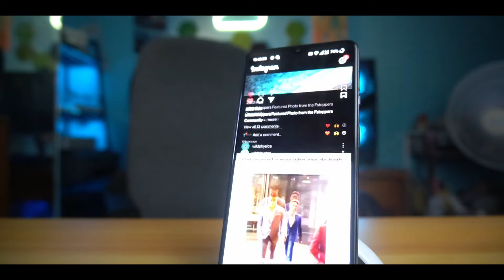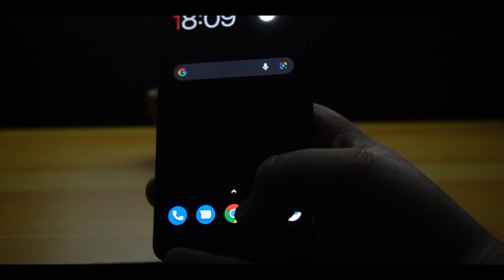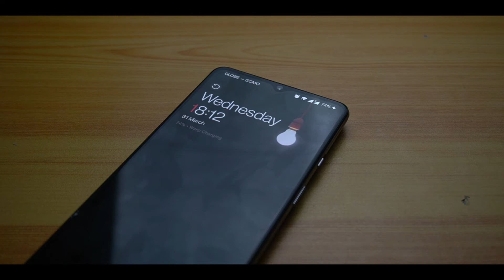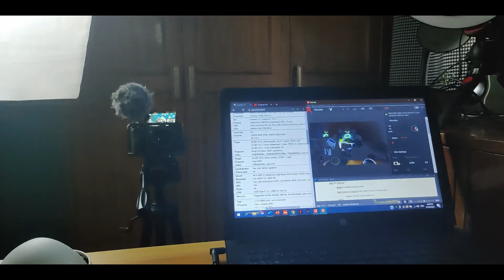My 1-Year Review of the ONEPLUS 7T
Hi, Please like or dislike and freely comment on this vid, it will truly help me to improve some of my lacking.
Leave a like or comment on some of my photos using my current camera gear. Have a pleasant day ahead and stay safe always...